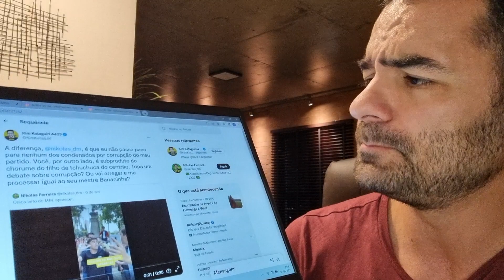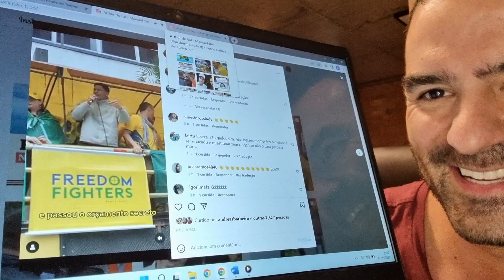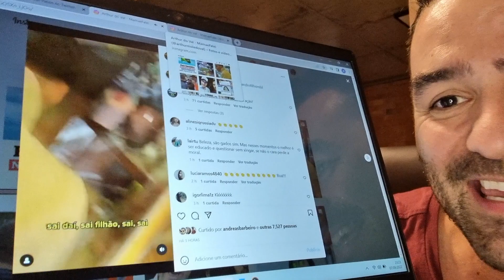Momentos Mais ABSURDOS Das Manifestações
Instas @
guntherivan (Minas Gerais)
sandrofilhombl (Bahia)
mblivrerj (Rio de Janeiro)
bettega_ (Paraná)
samucachang (Santa Catarina)
bekamoraispb (Paraíba)

SP:
AmandaVettorazzo
GutoZacariasMBL
RenatoBattistaMBL
CristianoBeraldoBR